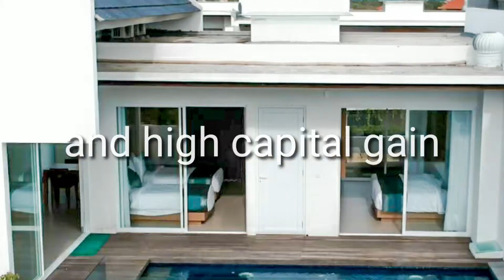Agen properti: Peluang Investasi Properti bali vlog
Ditanya dulu bagaimana peluang investasi properti dan saya yakin anda akan tertarik
Agen properti Ray White Cipete (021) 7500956
Jual Beli Sewa Perumahan Apartemen Villa Kantor
Rumah dijual, apartemen dijual, villa dijual